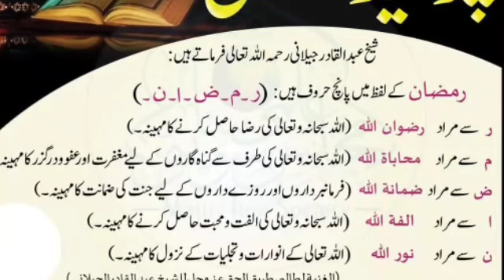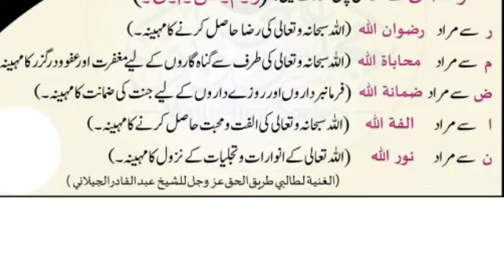لفظ رمضان || خاص پوشیدہ راز || پوشیدہ برکات || masnoon duaa ||daili hadees ||islami wazaif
لفظ رمضان میں خاص پوشیدہ راز اور خاص برکات بقول شیخ عبد القادر جیلانی رحمہ اللہ
lafaz e ramzan khaas posheedah raaz or posheedqh brkaat